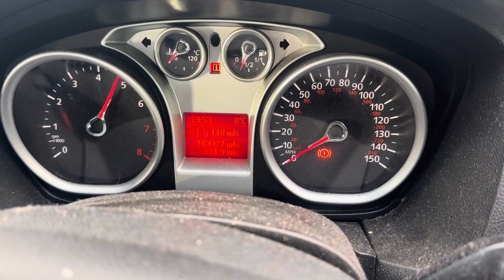Разборка Ford - Focus 2 2008-2011, 1.8 (VIN: WF0PXXWPDPAU42706) NL11URF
Основные характеристики:
Год выпуска: 2011
Двигатель: QQDBAU42706
Объём двигателя: 1.8
Тип двигателя: Бензин
Коробка передач: КПП 5-ст.мех.(МКПП)
Кузов: Хэтчбэк 5 дв.
Смотри каталог запчастей Ford - Focus 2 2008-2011 на :
⏰ Режим работы колл-центра:
08:00 – 20:00 – ежедневно